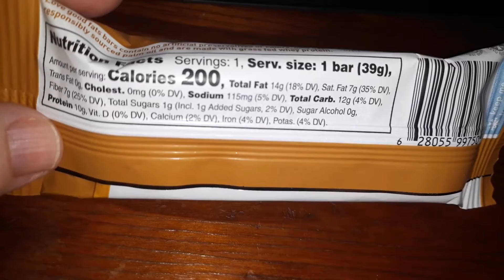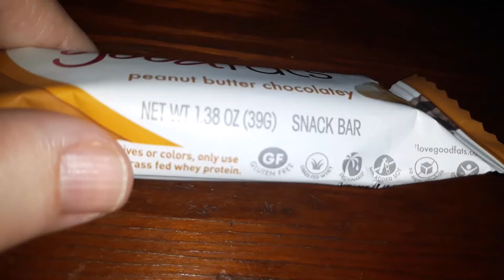What I eat on Keto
I am on a health journey to find a cure for a horrible autoimmune disease and find overall health through food.